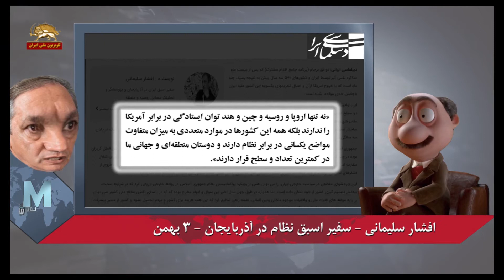کارگزارای نظام که این روزابه عظمی می گن یالا پاشوبریم مذاکره اونم با شیطان بزرگ-موشکاف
موشکاف: سلام و صد سلام خدمت دوستان موشکاف و موشکافی! صداها رو شنیدین؟! صدای یه سری از کارگزارای نظامو که این روزا زمزمه رو کنار گذاشتن و بلند بلند به عظمی می گن یالا پاشو بریم مذاکره. اونم با کی، با شیطان بزرگ. واقعا زبونشون دراز شده ها.

علی ماجدی – سفیر اخیرا ریختة رژیم در آلمان ۳ بهمن
«متاسفانه ما فقط یاد گرفته‌ایم دشمنی کنیم در حالی که باید بپذیریم آمریکا هژمونی برتر دنیا است. ما چه دوست داشته باشیم و چه نداشته باشیم این یک حقیقت است و از عدم تعامل ایران با قدرت‌های هژمون، دیگران سود می‌برند».
«ما باید بپذیریم که دنیا با نوع نگاه ما مشکل دارد. ما باید نوع نگاهمان به دنیا را با توجه به وضعیت بین‌المللی تغییر دهیم و تا زمانی که نوع نگاه‌مان تغییر نکند، این مشکلات همچنان وجود خواهد داشت».

موشکاف: اوهو اوهو اوهو، عجب زبونٍ درازی. کجاس خمینی که یه خَفَه بگه و همه رو ساکت کنه. این عظمی که دیگه پشمی به کلاش نمونده.  صاف صاف به عظمی می گه نگاهتو عوض کن و بیا در خطر تنزل بی پایان.

خبرنگار: آیا ایران باید وارد مذاکره مجدد با آمریکا در رابطه با موضوع برجام می‌شد؟
علی ماجدی: «به نظر من مشکلی نداشت که ما وارد مذاکره شویم. ما همیشه نشان داده‌ایم که وقتی دچار اجبار می شویم مذاکره می‌کنیم چرا باید این گونه باشد؟ ما حتی نتوانستیم طی این مدت اعتماد اروپایی‌ها را جلب کنیم. اروپایی ها با ما کار می‌کنند ولی به ما اعتمادی ندارند».
«در مقطعی که ترامپ بر روی کار آمد، خیلی‌ها می گفتند که ایران نباید خود را برابر آمریکا قرار دهد، ولی کسانی که ایران را به این سمت بردند بر اساس یک تفکر اشتباه فکر می‌کردند که این به نفع کشور است».

موشکاف: این تا دو ماه پیش مثلا سفیر نظام بوده تو آلمان ها؟ عجب ریزشی. بعله، وقتی زورش زور باشه، این طوری می شه که ریزشیا می گن تفکر نظام اساسا اشتباه بوده.
افشار سلیمانی – سفیر اسبق نظام در آذربایجان – ۳ بهمن

«در حالی که واشنگتن برای مهار روسیه، چین، هند و بازیهای منطقه ای و مسایل مربوط به انرژی، به نظام نیاز دارد، به دلیل اختلافات موجود سراغ آنها و سایر کشورها می رود و آنها نیز عمدتا یا توان ایستادگی در برابر امریکا را ندارند یا  بر سر ایران با امریکا مصالحه و معامله می کنند (در حالی که) نظام می تواند در رابطه با موضوعات مبتلابه با این کشور (یعنی آمریکا) وارد مذاکره و معامله شود».
«نه تنها اروپا و روسیه و چین و هند توان ایستادگی در برابر امریکا را ندارند بلکه همه این کشورها در موارد متعددی به میزان متفاوت مواضع یکسانی در برابر نظام دارند و دوستان منطقه ای و جهانی ما در کمترین تعداد و سطح قرار دارند».

موشکاف: بنازم به اون قیام آفرینان و به اون براندازان و به اون کانونای شورشی که نظامو به این روز انداختن که ریزشیاش این طوری حرف می زنن و این طور رو در روی امید درمانی عظمی و شیخ فری، صاف صاف می گن چه تو منطقه و چه تو کل جهان دوستانی نداریم و منزوی هستیم. حالا ببینین تو پیشروی سریع این براندازا و شورشیا کار نظام به کجا خواهد کشید. فعلا خدانگهدار.